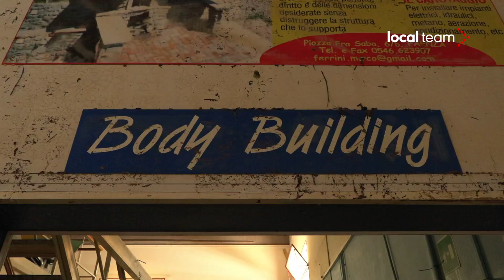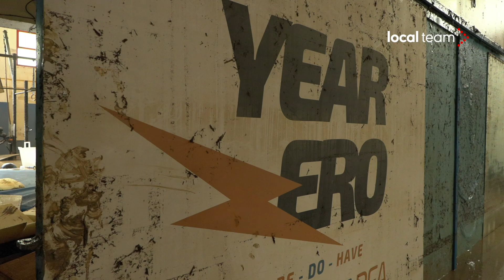Faenza, dentro la storica palestra Lucchesi colpita dall'alluvione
A Faenza, tra i luoghi più colpiti dall'alluvione, anche la storica palestra Lucchesi, sede di una centenaria società sportiva di lotta. Tra le realtà più importanti d'Italia, al Club Atletico Lotta Faenza sono nati alcuni dei più grandi atleti di questa disciplina. È la seconda volta che l'impianto finisce travolto dalle acque del Lamone, a raccontarlo Dimitri Capelli, che ci accompagna a vedere le sale ancora invase dall'acqua. Sul piazzale antistante l'ingresso vengono sistemate le coppe che raccontano i successi di questo luogo, una volta recuperate dal fango.